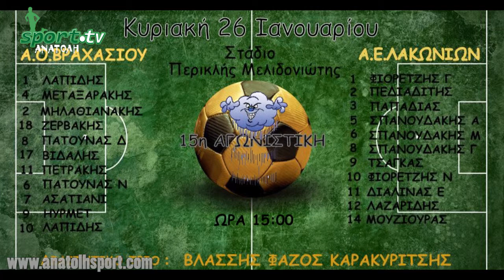web vrahasi lakonia